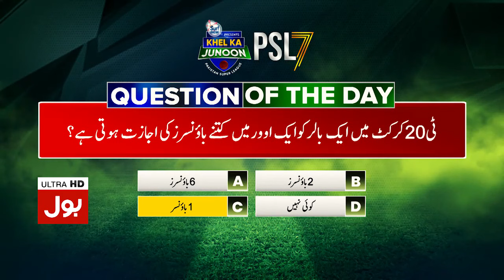PSL 7 Transmission with Javed Miandad | LQ vs PZ| Khel Ka Junoon By Surf Excel | BOL NEWS